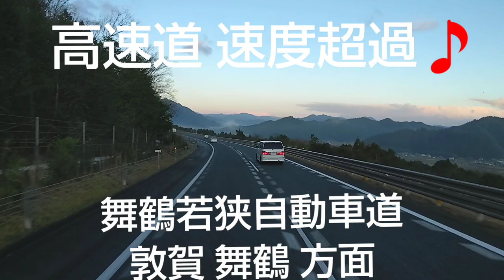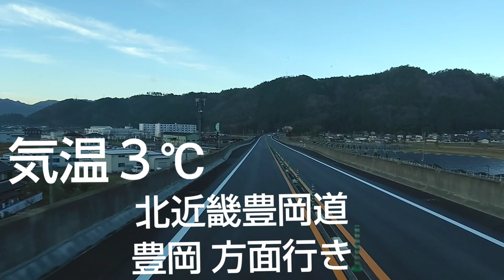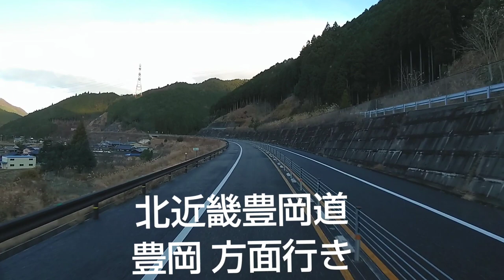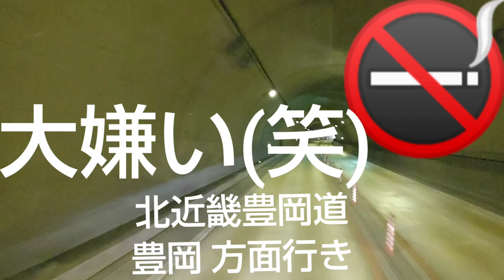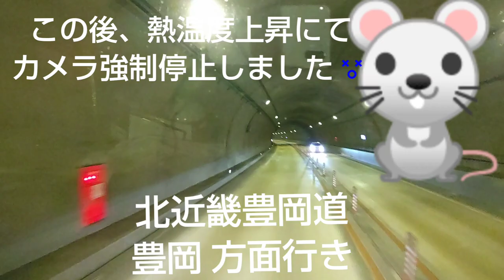【ドライブの予習】0052 北近畿豊岡自動車道 豊岡 方面行き 八鹿氷ノ山IC までを 舞鶴若狭自動車道 春日IC 手前からご案内します🙋 西日本の高速道路や一般道を実走行でお伝えします🐱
2020年01月10日(金)に撮影しました🎵

かなり遅くなりました。
まだ帰り道も動画有りますがしばらくかかりそうです😆

【ルート説明】
舞鶴若狭自動車道 西紀SA を出発。
春日IC ～ 北近畿豊岡自動車道 へ。

北近畿豊岡自動車道  春日IC ～ 八鹿氷ノ山IC まで。